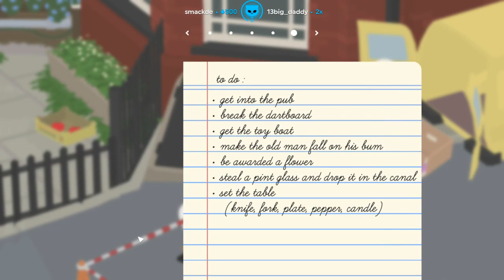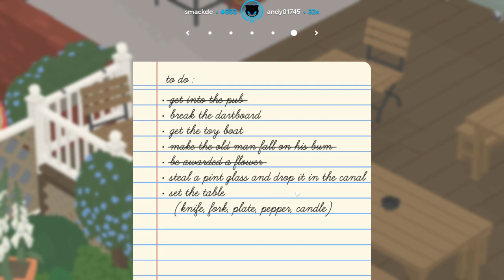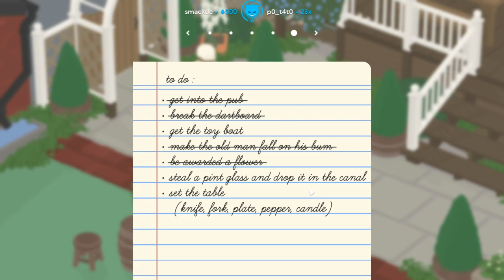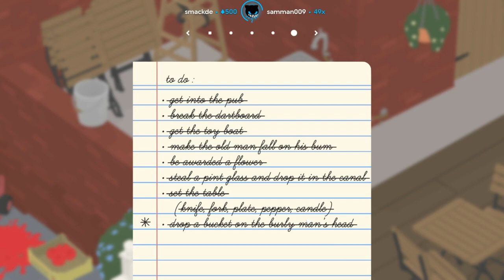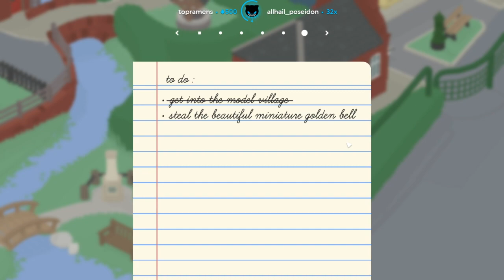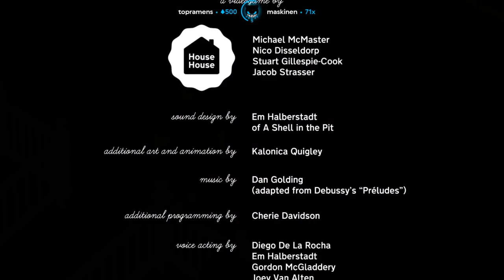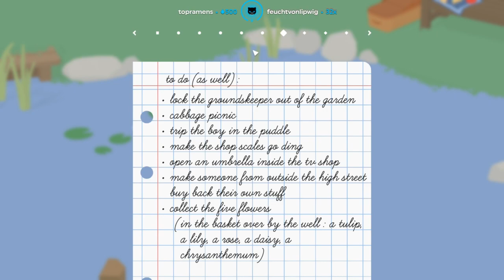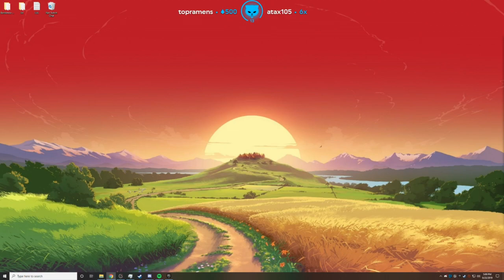DuckerZ - Untitled Goose Game | Lirik